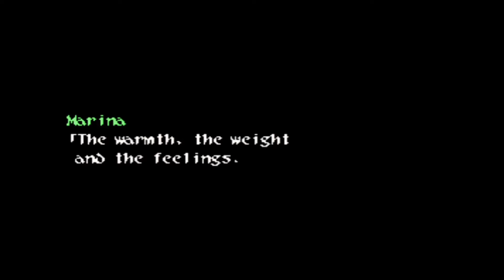Wild arms 2 : (ps1) : part 138 : Prepare for the final battles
The group take some well deserved time off to speak with the ones they care about before we start the final battles